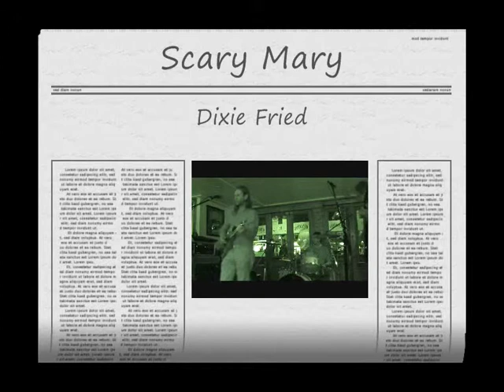Scary Mary Dixie Fried